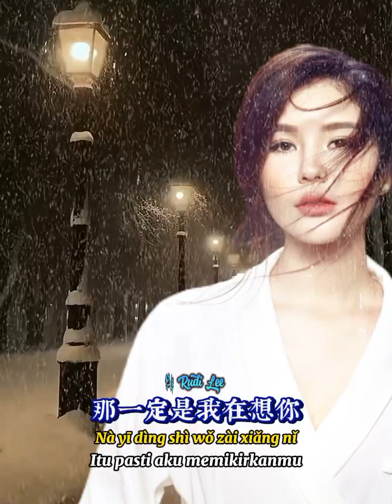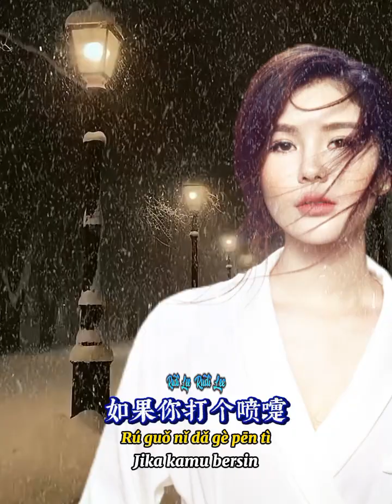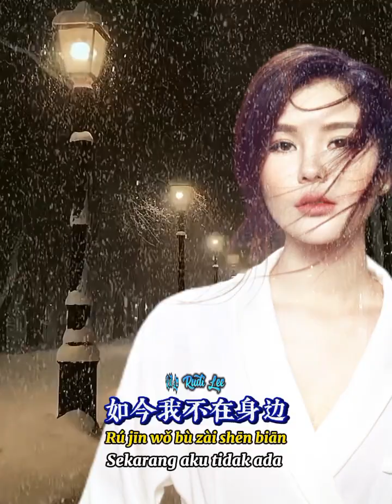当我打开手机 (Live) 📀 孙艺琪 [ Dang Wo Da Kai Shou Ji ] Sun Yiqi- Saat Aku Menghidupkan Ponsel -